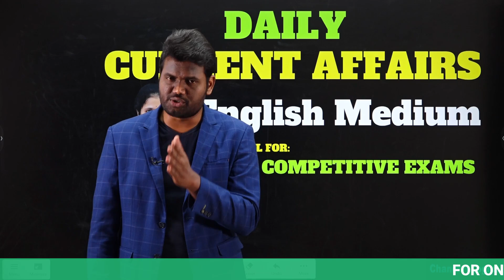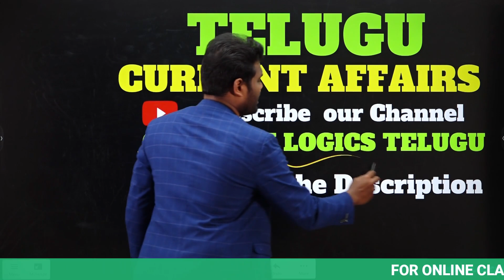GOOD NEWS FREE CLASSES FOR ALL OUR YOUTUBE SUBSCRIBERS | ENGLISH MEDIUM & TELUGU MEDIUM SEPARATELY